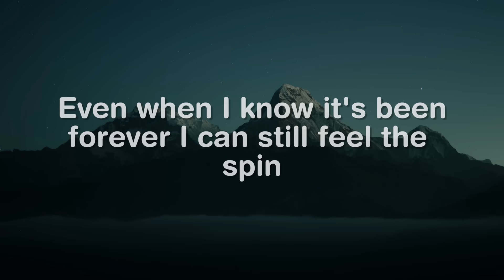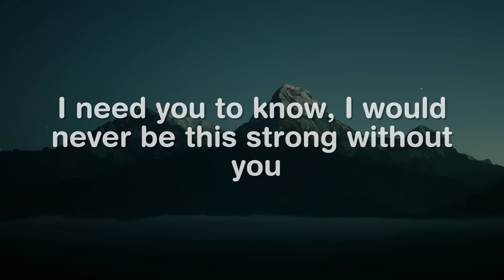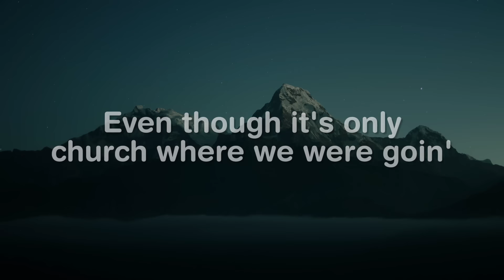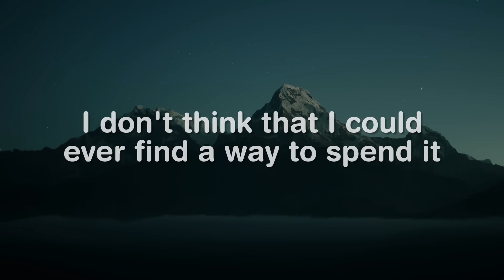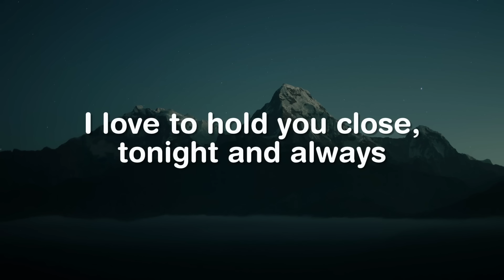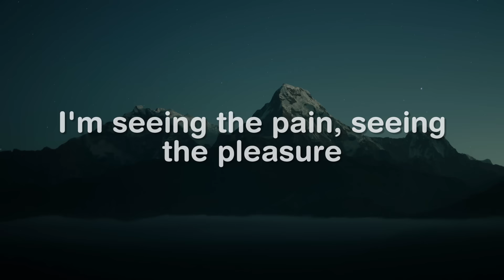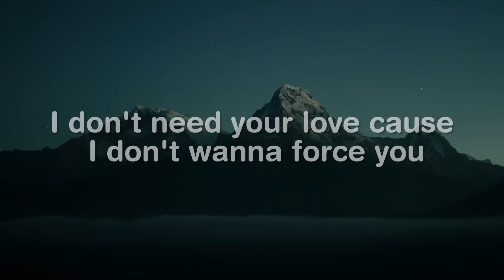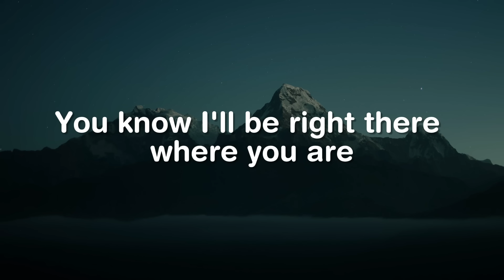Control, In The Stars, Pillowtalk (Lyrics) - Zoe Wees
That you were always with me when it hurts, I know that you'd understand
Tryin' every day when I hold my breath
Spinnin' out in space pressing on my chest
Tryin' to breathe in and then out but the air gets caught
You've seen how I've grown, you took all my doubts, 'cause you were home
I don't wanna lose control, oh-oh-oh-oh
Nothing I can do anymore (anymore), anymore